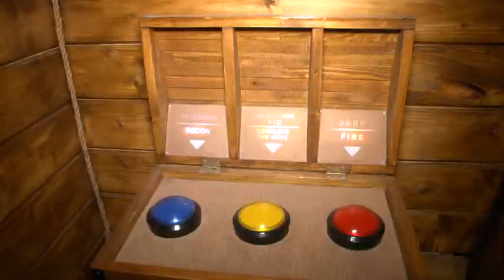РЕЙДОМ У ВІДОМІ КВЕСТ-КІМНАТИ ПІШЛИ РЯТУВАЛЬНИКИ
Перевірки вирішили розпочати після жахливої трагедії в Польщі, де загинули п'ятеро підлітків ⤵